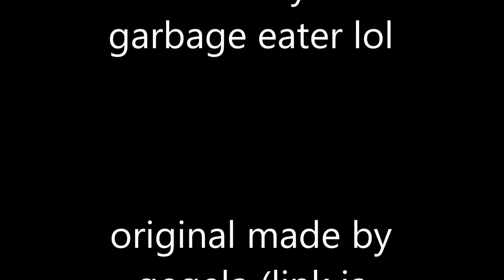I EATER but with Kleiner and Grigori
version made in movie maker lol